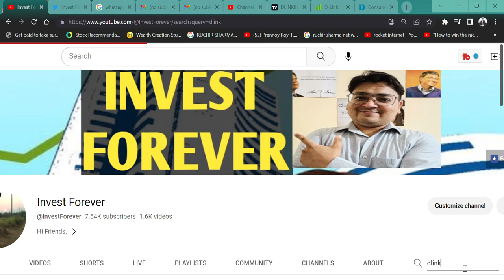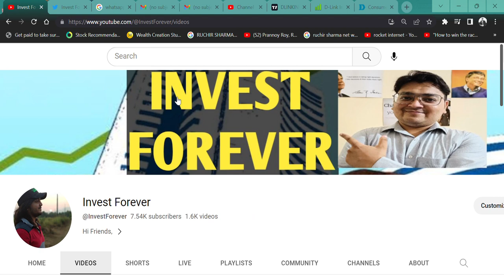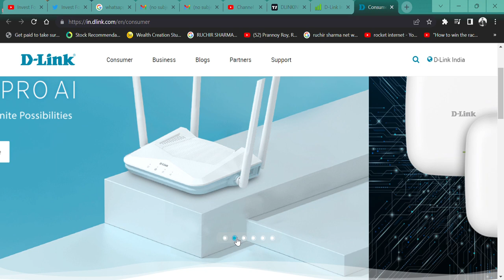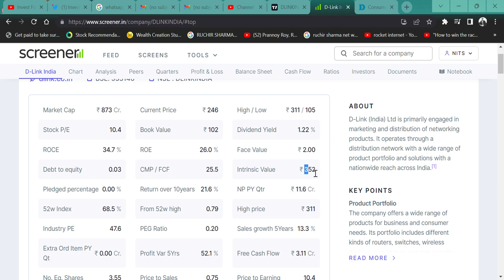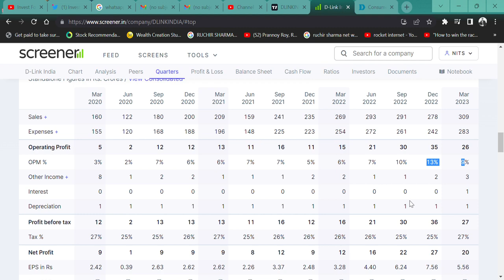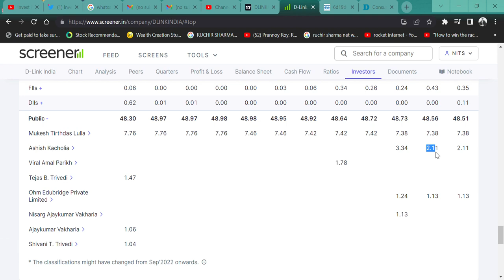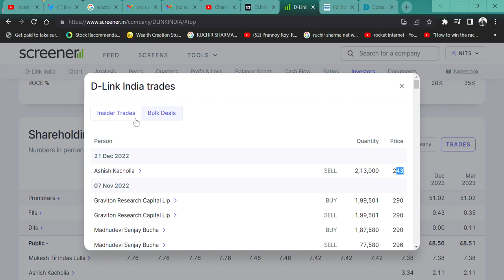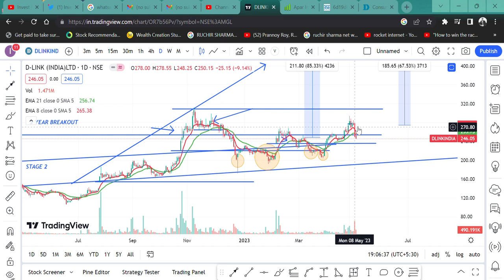D Link India LTD 2 दिन में 11% की गिरावट 😔|| REASON कितना और गिरेगा 📉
HI,

D-Link IS THE BEST SMALL CAP SHARE AND SHARE FALL 11% IN 2 DAYS. REASON OR BUY OR SELL? WATCH THE VIDEO TO KNOW MORE?

HOW IS D-Link,
D-Link Q4 RESULT,
D-Link ANALYSIS,
D-Link NEWS,
SHOULD WE BUY D-Link?,
D-Link TECHNICAL ANALYSIS,
D-Link STOCK TARGET,
D-Link WILL FALL?,
D-Link SHARE KHARIDE,
ROUTER STOCK,
ASHISH KACHOLIA BEST STOCK,